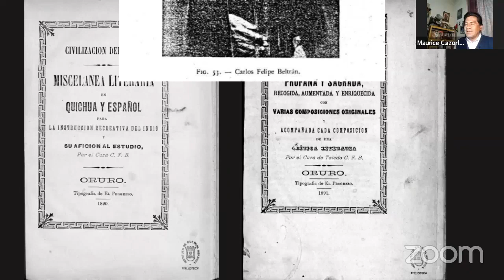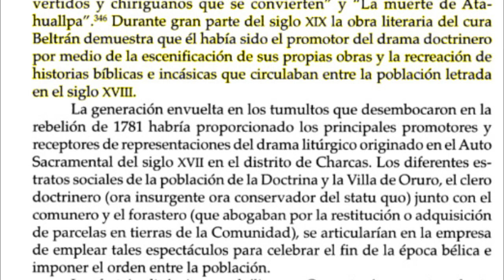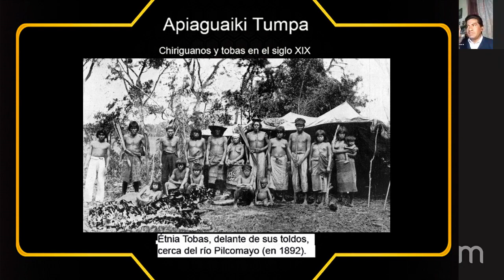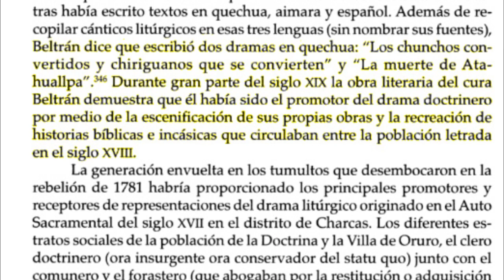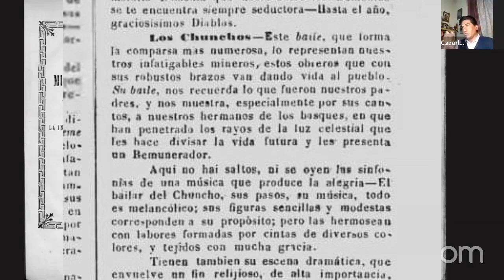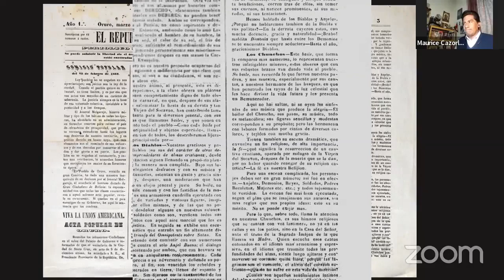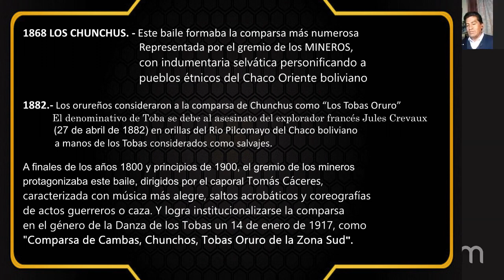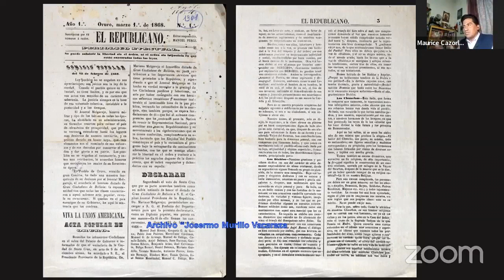TOBAS Oruro en siglo XIX(1800), Diablos, Incas, Chunchus y Morenos.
Desarrollo Histórico durante el Siglo XIX(1800) de Diablos, Morenos, Inca, Chunchu en Carnaval de Oruro. Resumen del Expositor Maurice Cazorla,
LOS CHUNCHUS. - Este baile formaba la comparsa más numerosa representada por el gremio de los MINEROS, personificando a los pueblos indígenas con indumentaria selváticas, considerados bárbaros, salvajes del Chaco y Oriente boliviano.
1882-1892. Los orureños consideraron a la comparsa de Chunchus como “Los Tobas Oruro” El denominativo de Toba se debe a la rebelión de Chiriguanos, Tobas, y al asesinato del explorador francés Jules Crevaux(27 de abril de 1882), en orillas del Rio Pilcomayo del Chaco boliviano a manos de indígenas Tobas considerados como salvajes.
A finales de los años 1800 y principios de 1900, el gremio de los mineros protagonizaba este baile, dirigidos por el caporal Tomás Cáceres(del seno minero), caracterizada por músicas más alegres, saltos acrobáticos y coreografías de actos guerreros o caza, Y logra institucionalizarse esta comparsa en el género de la Danza de los Tobas un 14 de enero de 1917, como "Comparsa de Cambas, Chunchos, Tobas Oruro".